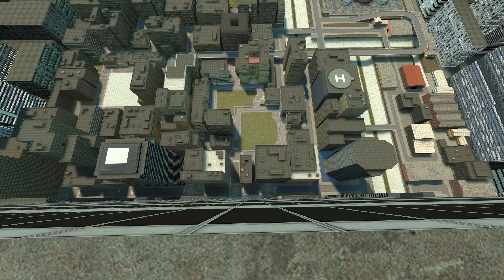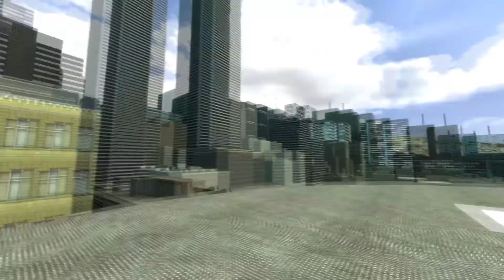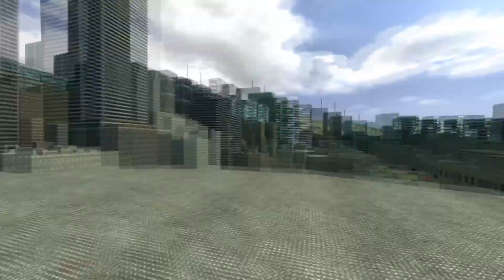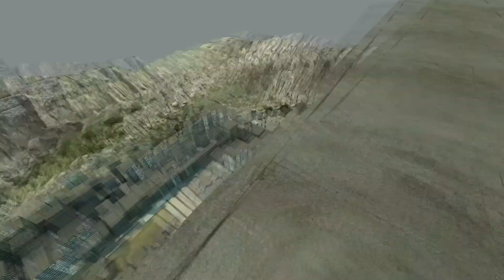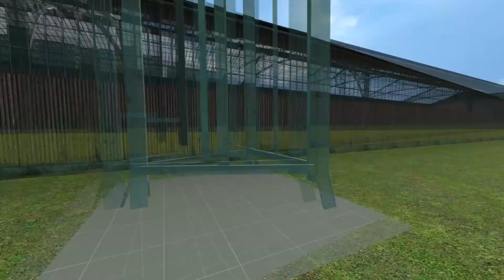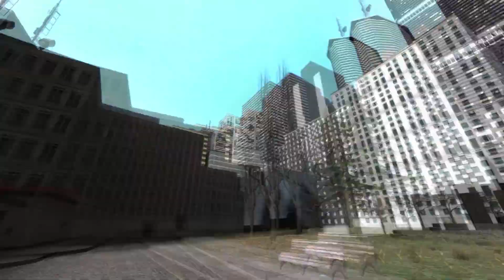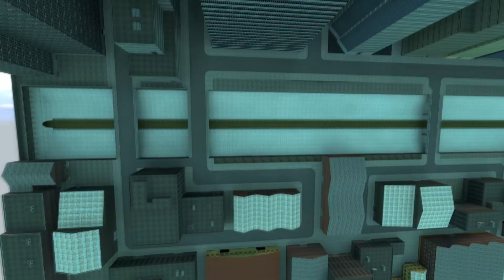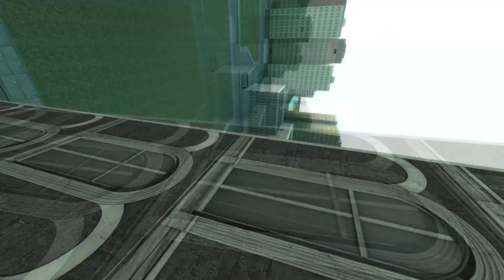Into The BigCity Verse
Take a trip with Jared as you travel throughout the BigCity Verse!